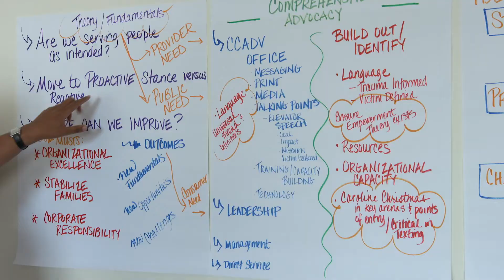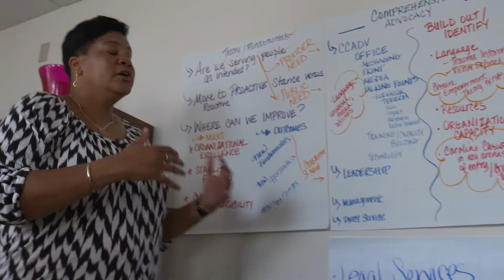CCADV at a Glance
This video highlights the work of Connecticut Coalition Against Domestic Violence (CCADV). We are the state's leading voice for victims of domestic violence and those organizations that serve them. This video highlights several of our ongoing partnerships and projects that help us advance strong policy and practice that improve outcomes for survivors of domestic violence.